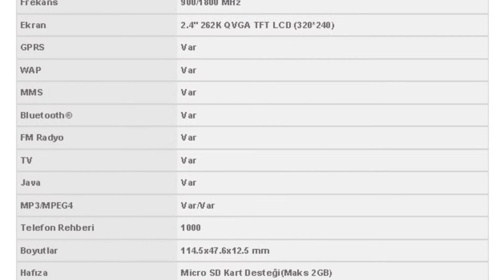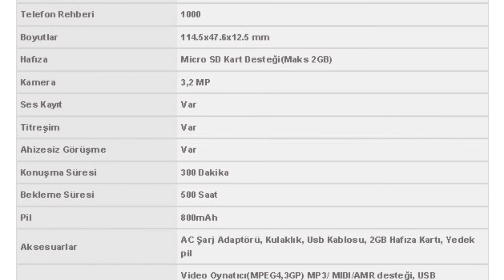Photos of the General Mobile DST800 | Not A Review!